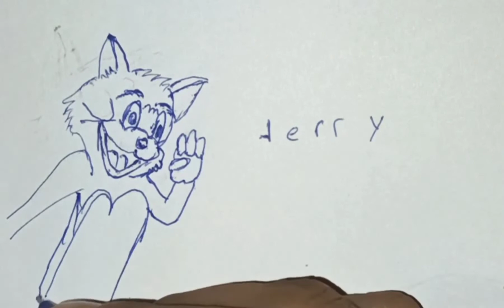Tom 🐈‍⬛ Jerry,,🐀 pensal# Art Let's drow#